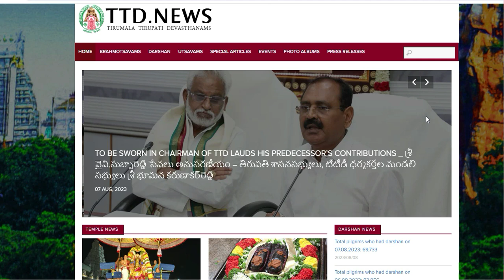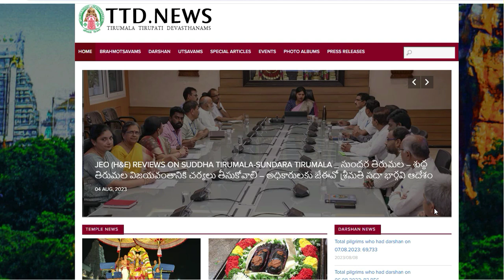இன்றைய நிலவரம்|Today Dharshan Time| TTD Latest Press Release||Tirumala tirupati updates tamil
Welcome To All in One,